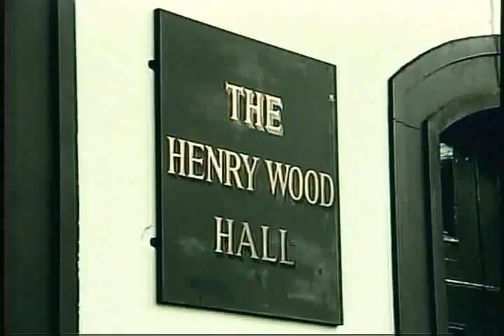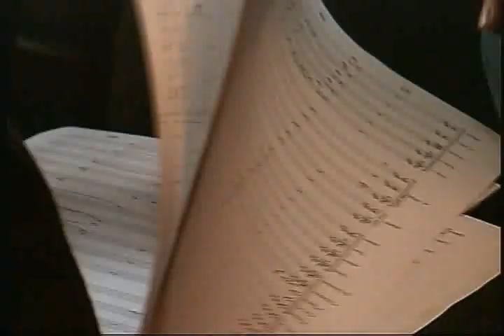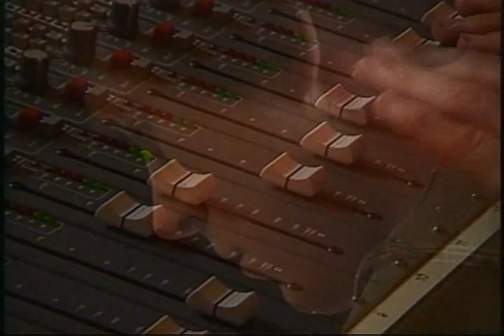Xenosaga: Recording Sessions in London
Yasunori Mitsuda recording orchestral music for Xenosaga Episode 1 with the London Philharmonic Orchestra.